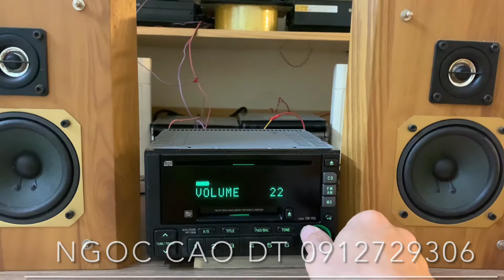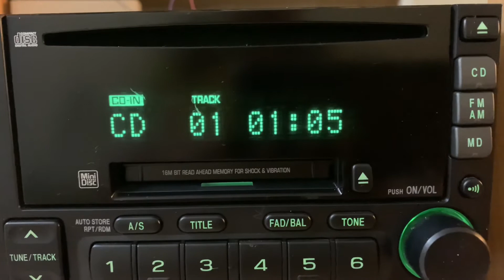Clarion sabaru chức năng cd md aux